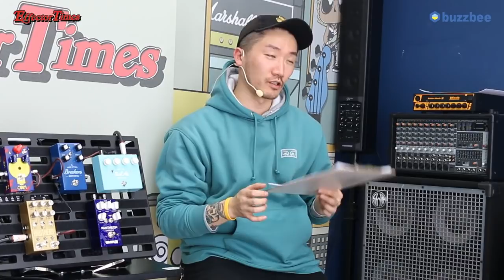2018 이펙터 타임즈 베스트 기어 오버드라이브 부문